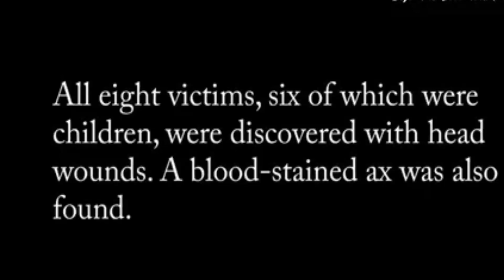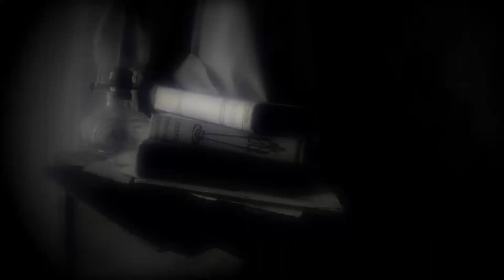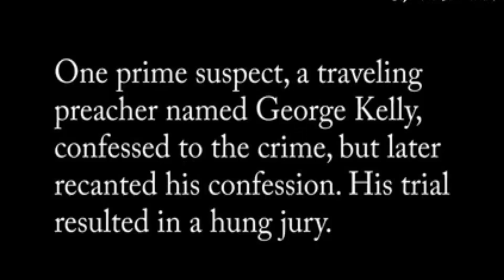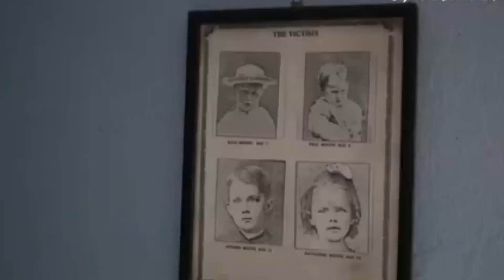Haunted House Villisca ax murders, Whispers of Madness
"The Villisca Ax Murder House, a chilling historical landmark located in Villisca, Iowa, offers a haunting glimpse into one of the most infamous unsolved mysteries in American history. This macabre site, preserved to its 1912 appearance, stands as a stark reminder of the gruesome night when the Moore family and their guests met a horrifying fate. Explore the eerie corridors and hidden chambers where the murders occurred, as phantom footsteps and chilling drafts recall the dark events of June 9th, 1912. Discover the secrets of this enigmatic house, its connections to multiple suspects, and the enduring mystery that continues to captivate true crime enthusiasts and paranormal investigators alike. Step back in time and immerse yourself in the unsettling atmosphere of the Villisca Ax Murder House, where the past still whispers its secrets to those who dare to listen."

 "Villisca Ax Murder House," "unsolved mystery," "haunting," "eerie," "phantom footsteps," "true crime," and "paranormal investigators"
"Welcome to Phantom Dwellings, your portal to the eerie and mysterious world of haunted houses. Join us as we explore the chilling stories, paranormal encounters, and spine-tingling legends that surround these enigmatic abodes. Our female narrator will guide you through the darkest corners of haunted history, sharing tales of ghostly apparitions, unexplained phenomena, and the secrets hidden within these spectral dwellings. If you're fascinated by the supernatural and have a thirst for haunted house stories, you've come to the right place.